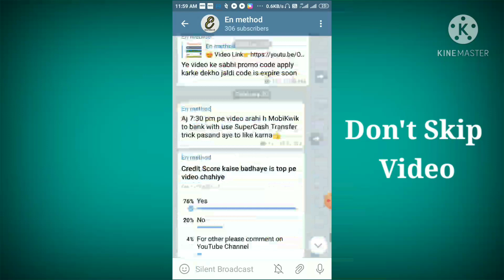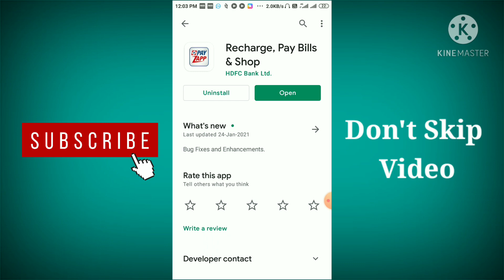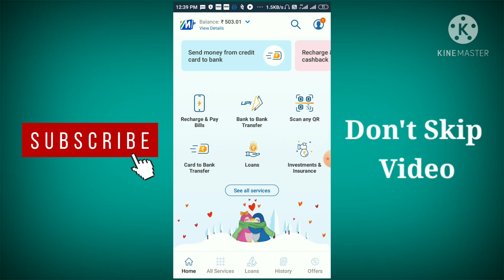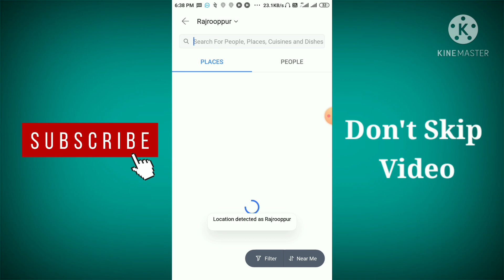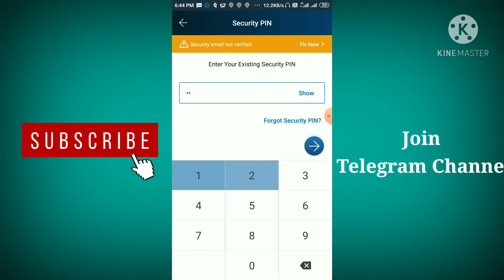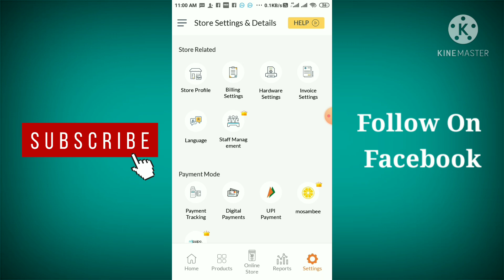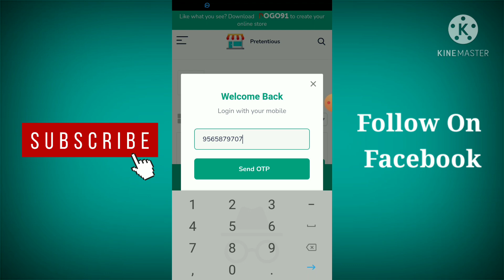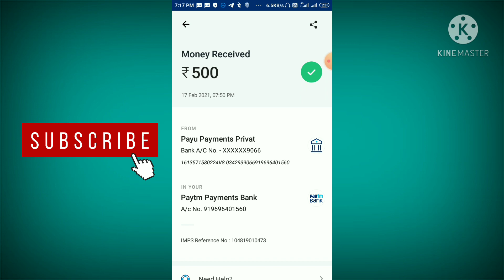MobiKwik Wallet To Bank Transfer Trick ||MobiKwik wallet to bank at 0% charges || MobiKwik Pay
Refer Code 👉ZJMB9707

📲Join Now

👇(Amazon To Bank Transfer 0% Trick)

👉Covered videos

Mobikwik supercash
MobiKwik wallet
MobiKwik wallet to bank transfer
MobiKwik zip pay later bank transfer
How to transfer money from mobikwik without kyc I
MobiKwik wallet se paytm me paise kaise transfer kare
MobiKwik Wallet to bank transfer trick launch 2021
MobiKwik wallet to bank transfer free
How to transfer money from mobikwik
Wallet to bank account free
Mobikwik wallet add money
MobiKwik Add Money Charges
MobiKwik new update 2020
MobiKwik new update 2021
MobiKwik add money in mobikwik from credit card
How to add money in mobikwik from bajaj finserv
How to add money in mobikwik wallet
How to transfer money in mobikwik wallet
Wallet to bank account without kyc
MobiKwik wallet add money limit
How to add money in mobikwik from credit card
MobiKwik wallet me paise kaise dale
Mobikwik add money credit card
How to transfer money from moKwik wallet to bank transfer
MobiKwik wallet to bank transfer trick
How to transfer mobikwik wallet to bank without any charges
Trick to transfer mobikwik wallet money to bank account
How to transfer mobikwik wallet to bank MobiKwik bank transfer trick
MobiKwik wallet to bank at 0% charges MobiKwik wallet to bank
MobiKwik New User Offer
Technical Zaffu
MobiKwik jio recharge trick
MobiKwik wallet
Wallet to bank
MobiKwik recharge offer
Super Trick
Enmethod
IND Hindi Tech
Tricky Dharmendra
Mobikwk Wallet To Bank Account
Trick transfer to bank account today